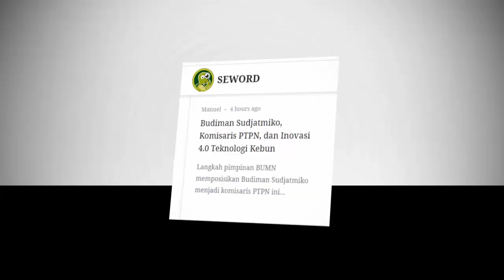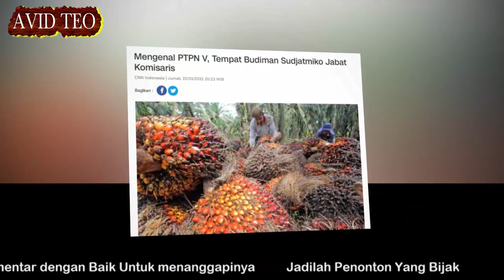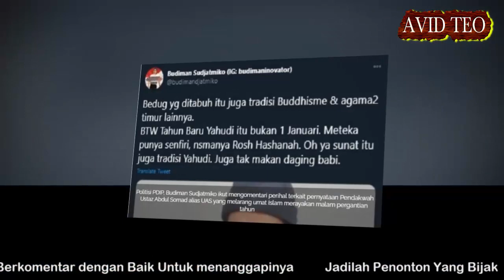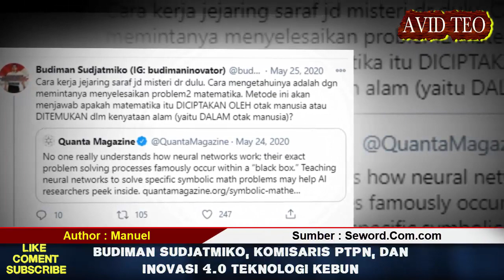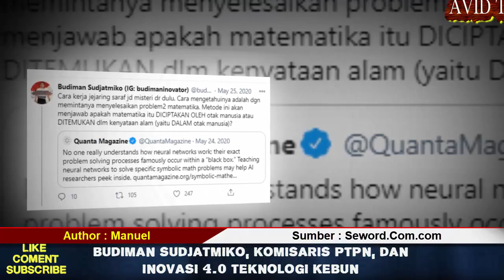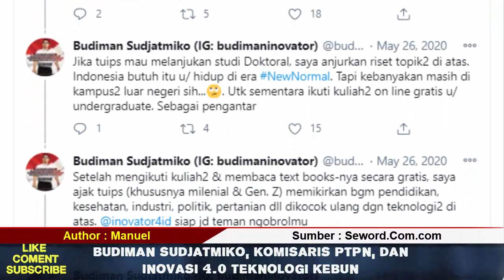Budiman Sudjatmiko Komisaris PTPN dan Inovasi Teknologi Kebun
Kalau bicara tata kelola, Budiman Sudjatmiko adalah sosok yang tepat. Dia akan menjadi komisaris BUMN yang akan memastikan bahwa tata kelola BUMN, akan berjalan dengan baik. BUMN nya juga tidak sembarangan. BUMN ini berkaitan dengan mafia tanah.
Sumber Artikel : Seword.com
Penulis :  Manuel
Sumber Gambar : Google Image
Sumber Video : Courtesy Youtube